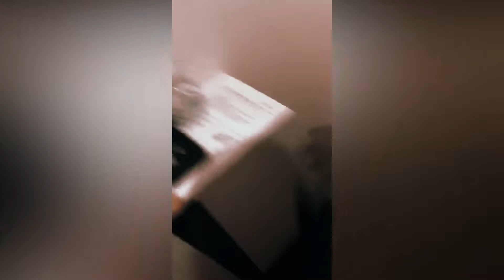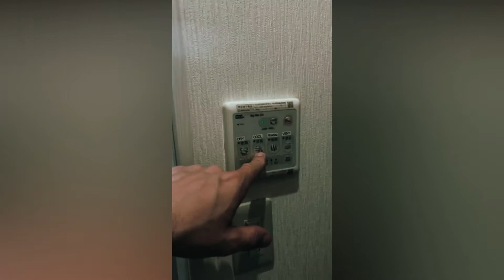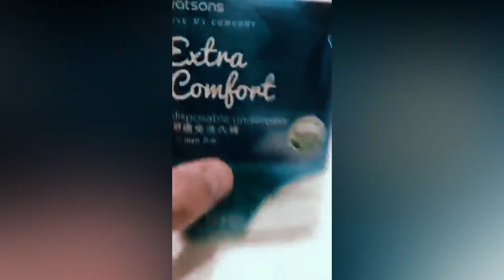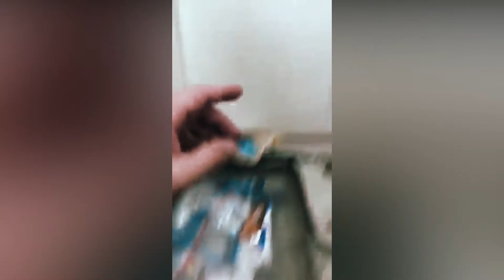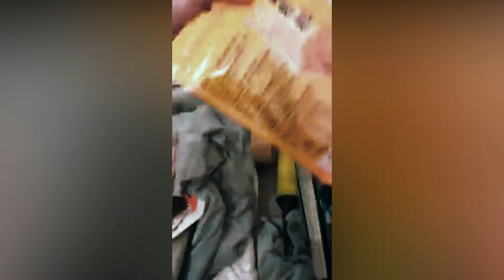O quarto do Hotel no Japão